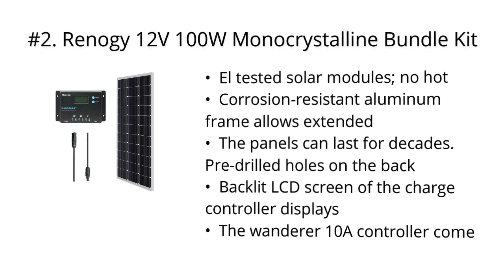Top 5 Best Pioneer Car Speakers 2020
Top 5 Best Pioneer Car Speakers

I put links to each Pioneer Car Speakers reviews at Amazon page in the description, So you can check out the other reviews at Amazon.

#5. POWOXI Solar Battery Charger Car, 7.5W 12V Solar Trickle Charger for Car Battery, Portable and Waterproof Solar Battery Maintainer, High Conversion Polysilicon Solar Panel car Battery Charger for

#4. Solar Charger, 25000mAh Battery Solar Power Bank Portable Panel Charger with 36 LEDs and 3 USB Output Ports External Backup Battery for Camping Outdoor for iOS Android (Black)

#3. SUAOKI 18V 12V 18W Solar Car Battery Charger Portable Solar Panel Trickle Charger with Cigarette Lighter Plug, Battery Charging Clip Line for Motorcycle RV Boat Marine Snowmobile
#2. Renogy 12V 100W Monocrystalline Bundle Kit Solar Panel, Mono with Wanderer 10A, Black

#1. Solar Panel 25W 18V 12V Bendable Flexible,Solar Car Battery Charger Maintainer Portable Trickle Charger with Cigarette Lighter Plug,Charging Clip Line for Motorcycle RV Boat with 10A Charge Controller